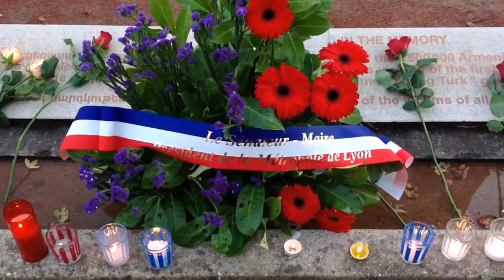N. Lygeros - Ukraine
Holodomor. (Huile sur toile de lin 5P, 35x24)
Commémoration Holodomor. (Dessin sur cahier)